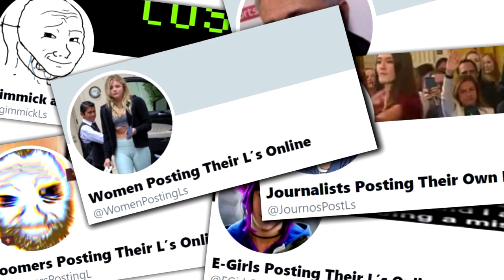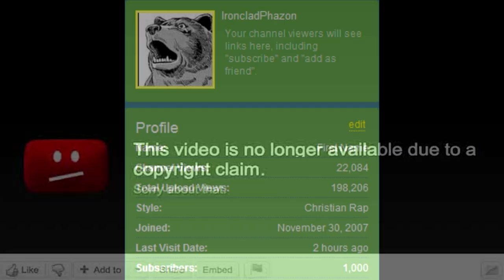Hotel Daytona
Best watched with Closed Captions on! In fact it's probably required!

Alternate mix (instrumental is a little cleaner but the mixing is different, I kind of prefer the first mix of this but I figured I'd upload this too)

Hoo boy, so this video is something I've been slowly cooking up for a while now, and could be considered the main course for my half of the Sweet Baby Rays B2B set between me and my guy RudeAssRay. It's super out of my comfort zone too, I'm actually pretty confident in my ability to write lyrics but I definitely can't rap to save my fucking life LMAO

This is easily one of my favorite vids in a long time in terms of how fun it was to make, I'm quite proud of a lot of the lines I came up with and I'm very glad many of you guys can appreciate the deep cuts I made throughout the video lmfao. It really is on an "if you know you know" type of basis